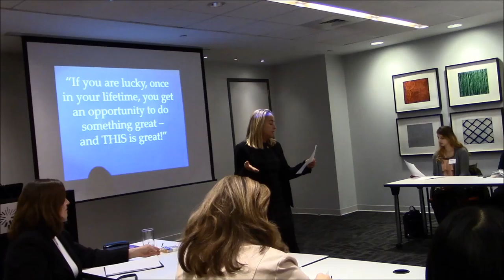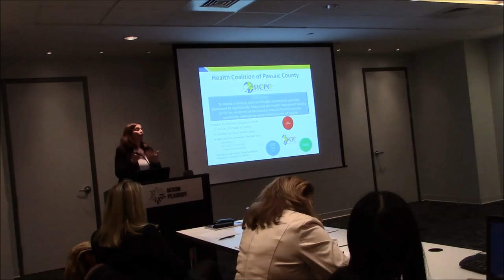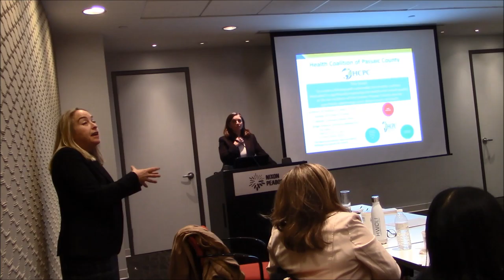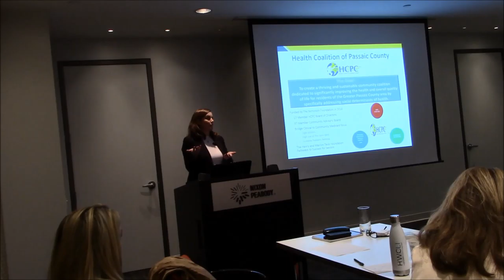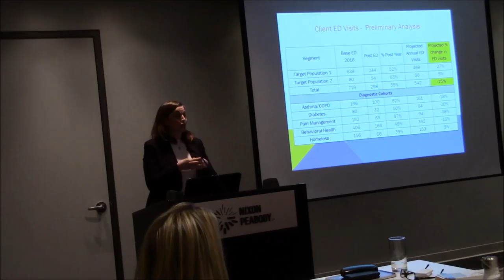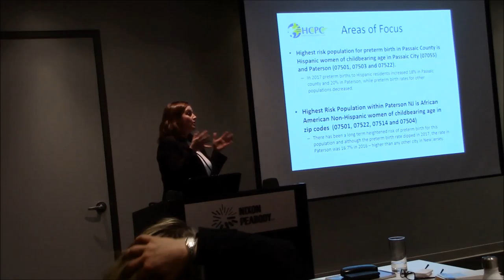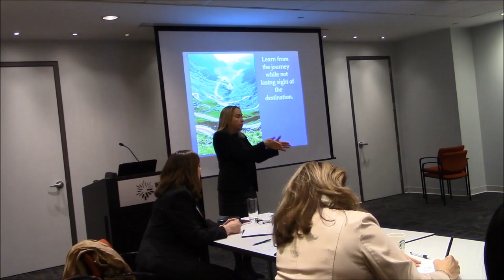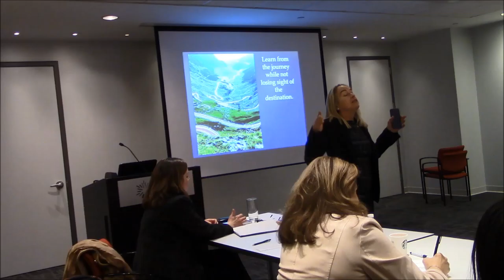HEALI Meeting 1.16.2019